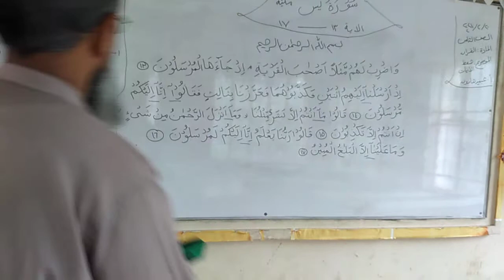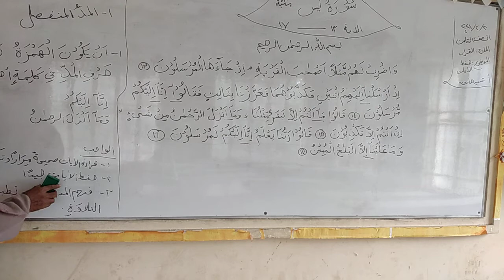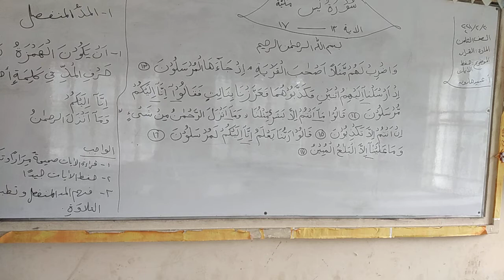Quran, Class 8